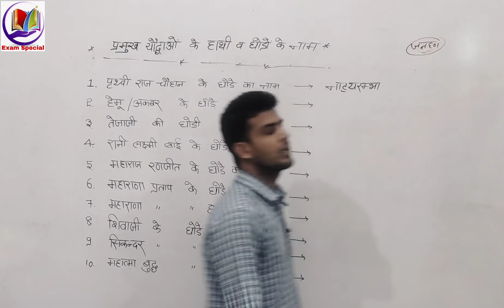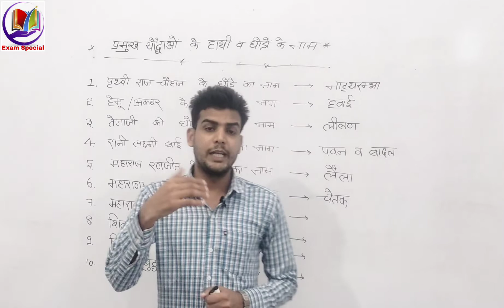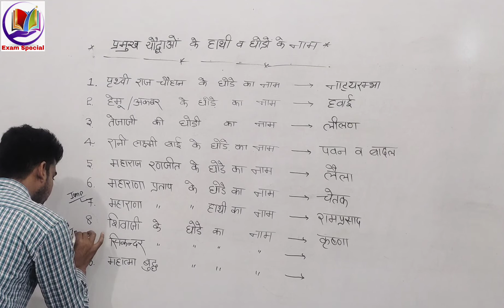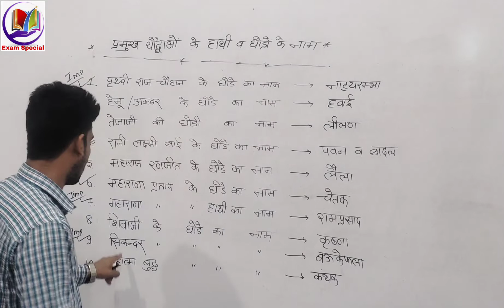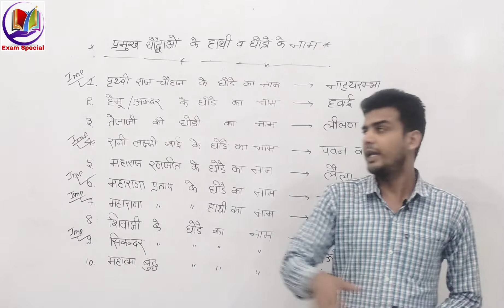!Static Gk Class-3 ! विभिन्न योजनाओं के हाथी व घोड़ों के नाम (WithTrick) HSSC CET,SSC, D.P, C.P EXAM